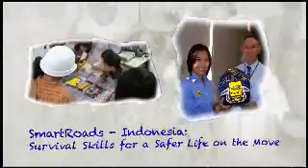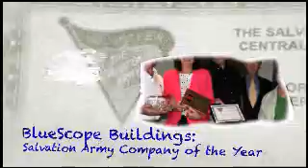BlueScope Steel in the community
Our communities are our homes - a sample of BlueScope's activities in the community